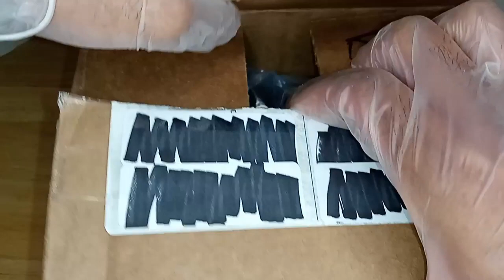Unboxin Doxin - Dog Toy Unboxing International Dog Day Celebration 2022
To celebrate international dog appreciation day, Douglas opens a box that's (mostly) full of dog toys! Use this day to show your dog some love everybody!